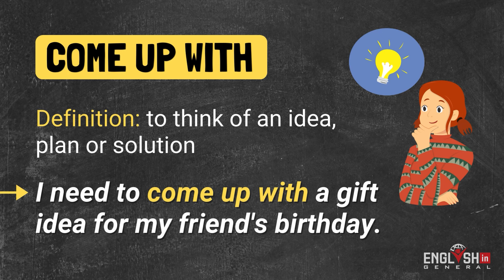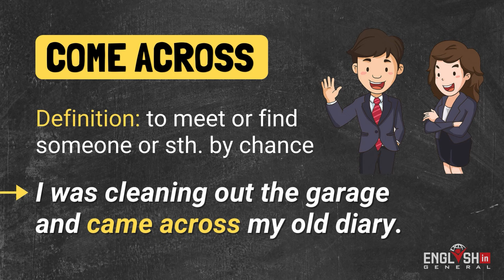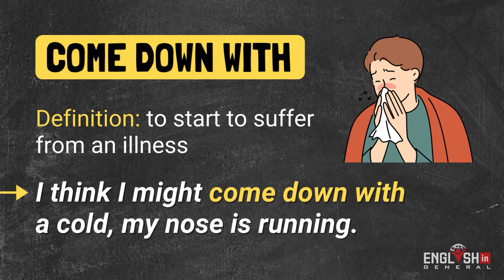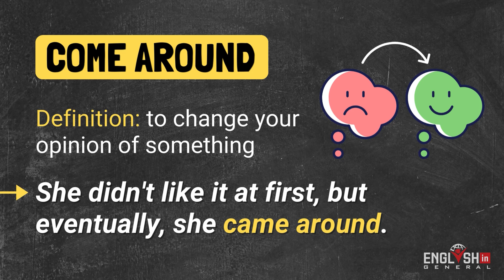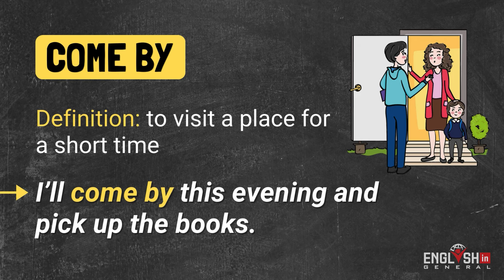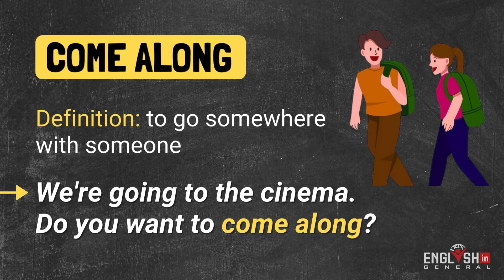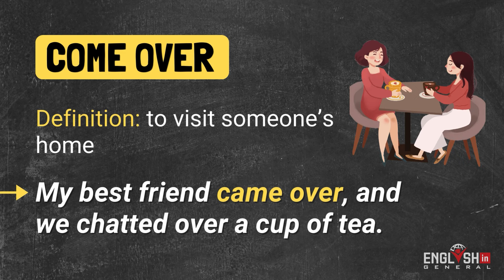Phrasal Verbs with COME | Learn English with TV Series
🎥 Ready to level up your English skills? 📺 Join us in this fun and engaging lesson where we explore common phrasal verbs with 'come' using examples from popular TV series and movies! 🌟 Whether you're a beginner or looking to brush up on your English, this video breaks down these expressions in an easy-to-understand way. Improve your vocabulary and comprehension while enjoying clips from your favorite shows and films. Don't miss out, hit play now and start mastering English phrasal verbs like a pro! 🚀

Learn phrasal verbs with "come" through TV series and movies in this fun and educational video. Discover 7 common phrasal verbs and improve your language skills. Watch now!

Come up with
Come across
Come down with
Come around
Come by
Come along
Come over